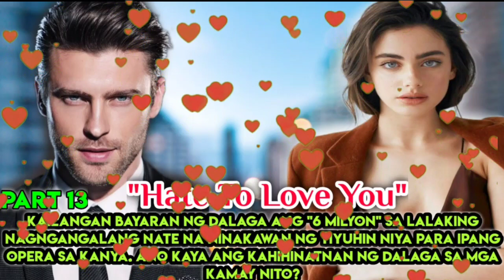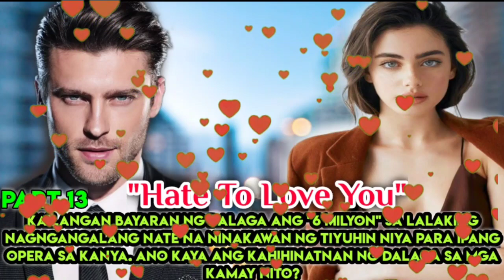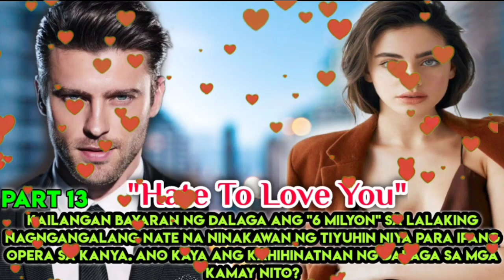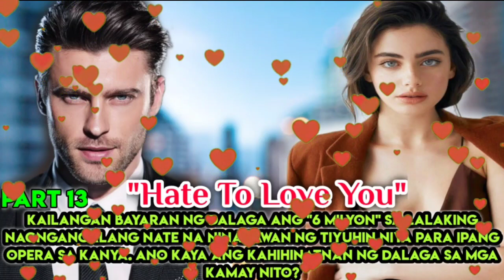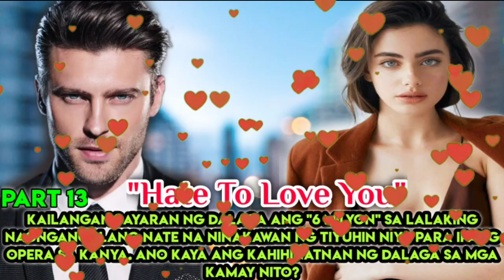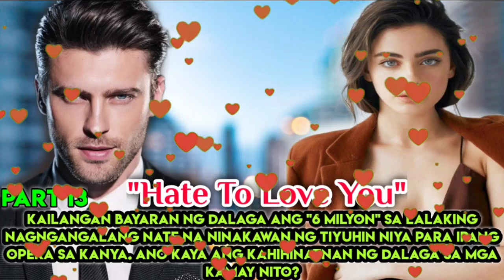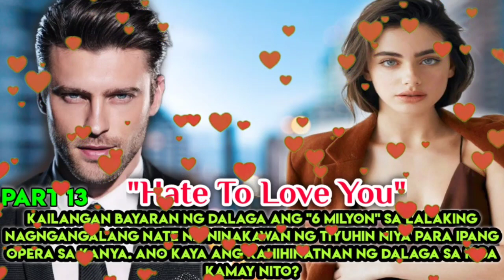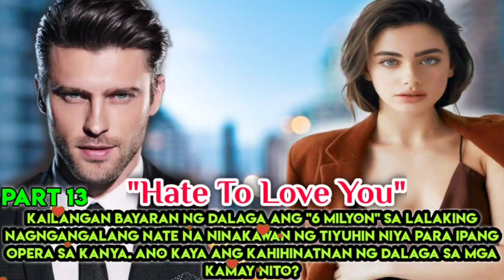PART 13 : KASAL / HONEYMOON |NATE ❤️ STEPHANIE LOVESTORY